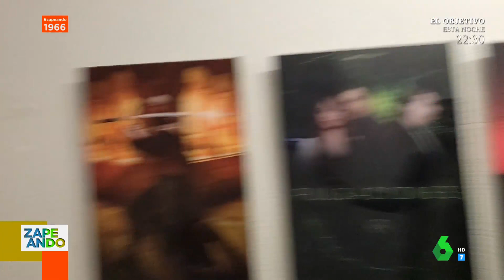La indignación de Josie al descubrir que no hay una fotografía de él en los pasillos - Zapeando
Dani Mateo y Josie recorren los pasillos de la productora, donde analizan los retratos de los famosos y los programas que están colgados. "Me tengo que quejar, tenéis a todo el mundo, menos a mí", critica Josie en este vídeo.